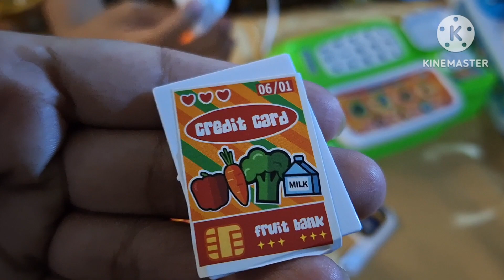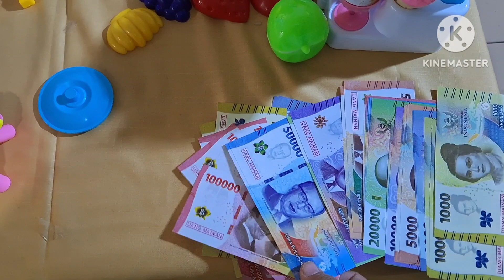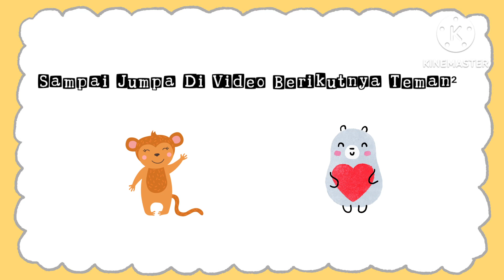UNBOXING MAINAN LAGI |PENJUAL ICE CREAM & MESIN KASIR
Hallo teman-teman aku mau unboxing lagi mainan nih,kali ini mainan penjual ice cream dan mainan mesin kasir,temanin aku main bersama ya teman teman,kita review bersama.@shanayavlog815